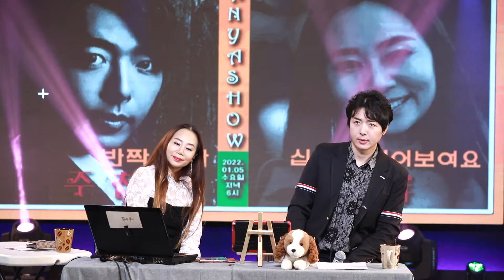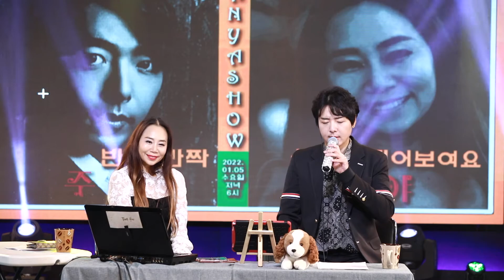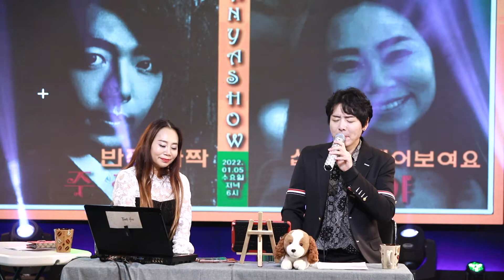[우와한 단야쇼 4회 live 핫클립] - 안개낀 장충단 공원(원곡 배호) -cover by 주찬 (헬로트로트)